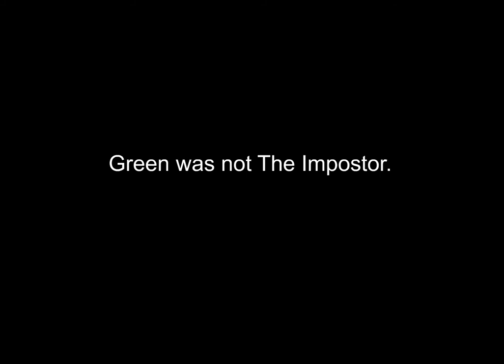Among Us in a Nutshell (Animation)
I swear red went in the vent please don't vote for me he's the impostor